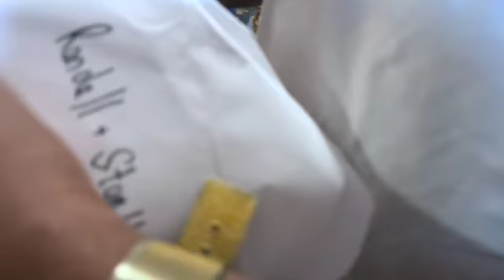CHRISTMAS GIFTS, GAMES AND WAY TOO MUCH DRINKS